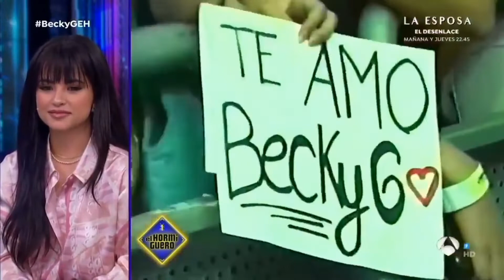AMANTES - Becky G, Daviles de Novelda (Video Oficial Preview / El Hormiguero)